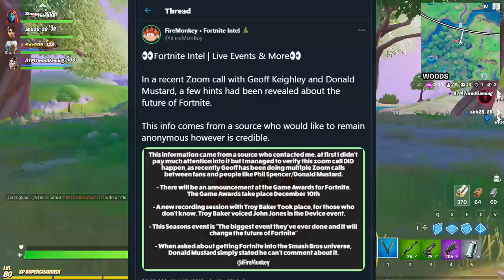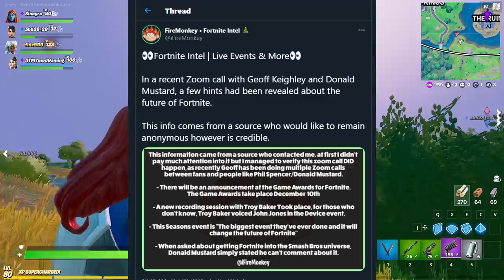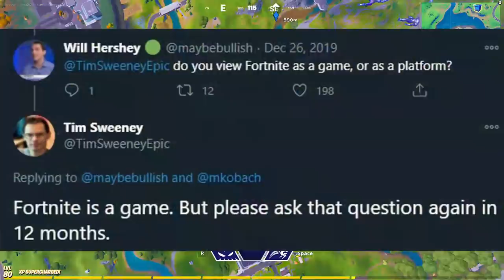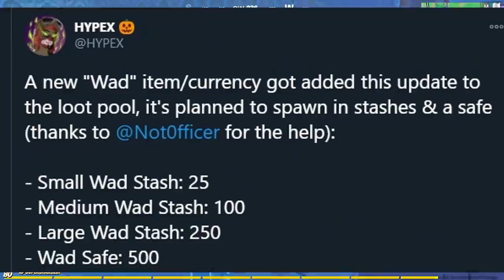NEW GALACTUS Fortnite EVENT LEAKS-گالاکتوس خیلی نزدیک شده,برگشت جونزی به داستان فورتنایت,جت پک جدید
امیدوارم ایونت خوبی بشه با این همه تعریف ها 😍
لایک و ساب برای ویدیو های بیشتر فراموش نشه 💛😆

TITLE : NEW GALALACTUS Fortnite EVENT LEAKS-گالاکتوس خیلی نزدیک شده,برگشت جونزی به داستان فورتنایت,جتپک جدید